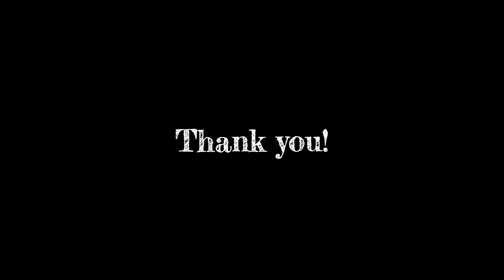The Mystic and The Madman (Live)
An original song inspired by life's spiritual and psychological ups and downs. Performed live at the 2024 Tucson Folk Festival.

Inspired originals, interpretive covers, and impassioned vocals. Tom Robert is a Buffalo NY born and bred singer-songwriter whose sound is deeply rooted in open tuned traditional blues, folk, and country, and incorporates the music of his childhood - 60s/70s folk and rock and 90s/00s alternative.